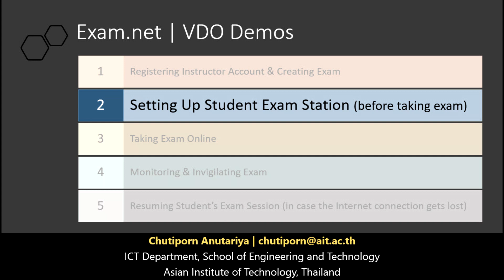Exam.net - 2. Setting Up Student Exam Station (before taking an exam)